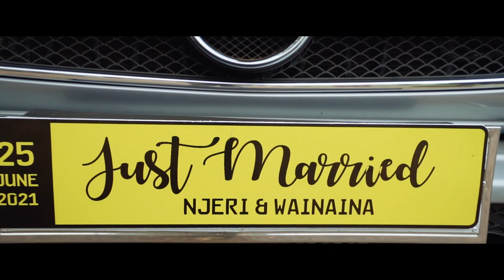My Dream Wedding - Wainaina & Njeri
It turned out to be the best day of our lives. Everything went as planned. It was a dream come true.